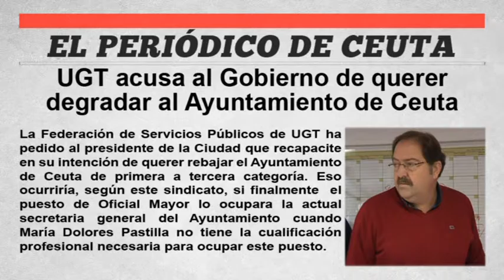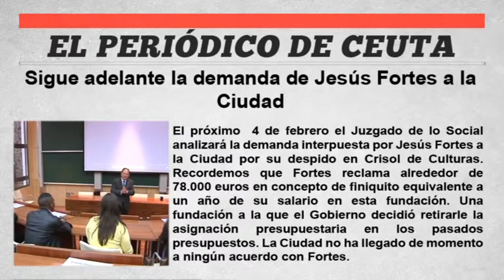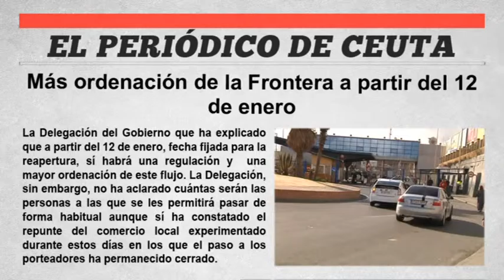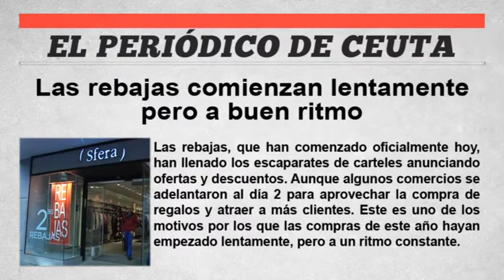El periódico de Ceuta - 7 de Enero de 2015